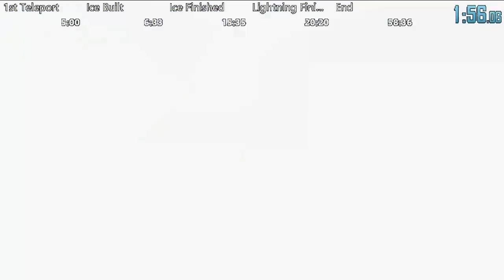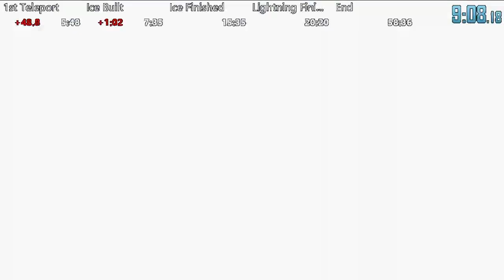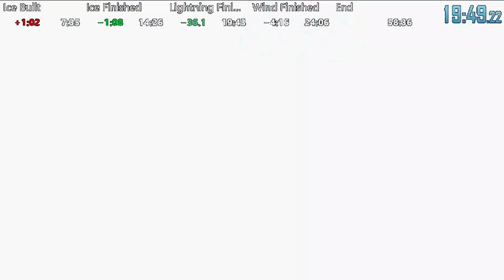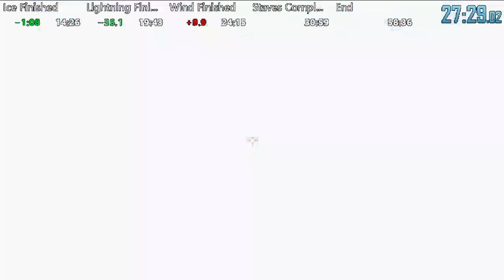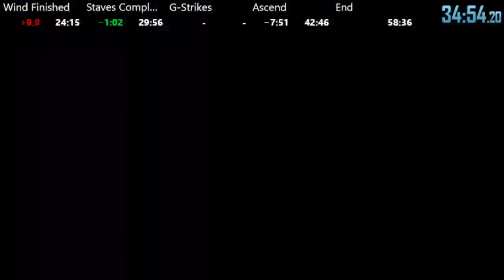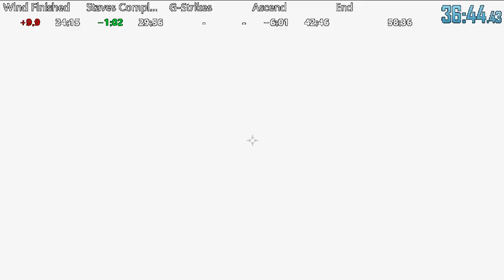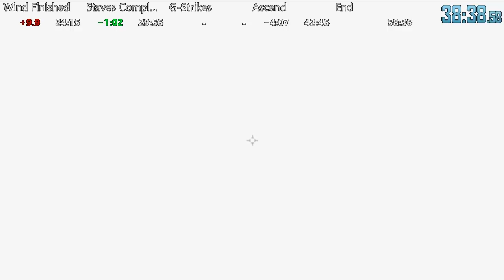Origins Easter Egg Speedrun 53:37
Did not expect to get this back with such a good time; this record has been a grind, but I enjoyed learning this EE so intensely.  Allstar33cf and Murphy0749 have made good competition, and made this record what it is today.